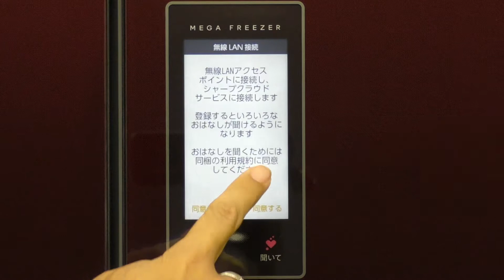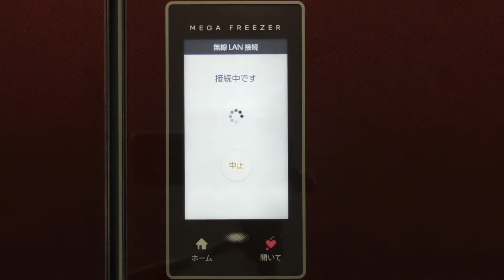【冷蔵庫】ホーム画面内設定アイコンからの無線LAN接続方法：シャープ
ホーム画面内設定アイコンからの無線LAN接続方法を案内しています。

■対象機種：SJ-GXシリーズ，SJ-GAシリーズ，SJ-AFシリーズ